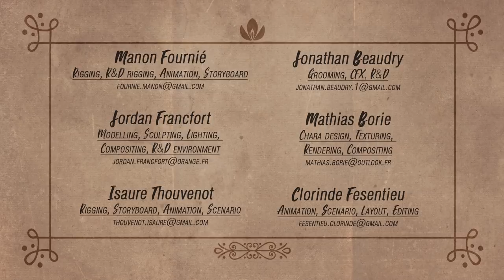Love Is In The Hair - ESMA 2020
Dans un Freakshow américain, un pou qui vit sur une femme à barbe rencontre l’amour de sa vie, une puce qui elle vit sur un chien ; mais l’incompatibilité de leurs environnements respectifs les empêchent de vivre leur amour.

In an American Freaksow, a lice living on a bearded woman falls in love with a flea living on a dog ; but the imcompatibility of their two worlds prevent them to live together.

Réalisateurs / Directors : Clorinde Fesentieu, Jonathan Beaudry, Jordan Francfort, Mathias Borie, Manon Fournié, Isaure Thouvenot.
Voices : Emmanuel Curtil / Sophie Boyer (chant / sing) / Solange Boulanger / Benoît Allemane